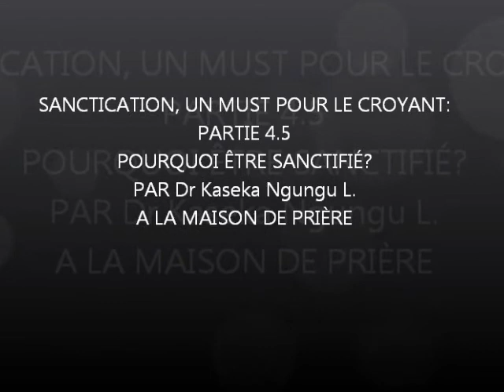LA SANCTIFICATION, UN MUST! (PARTIE 4.5)